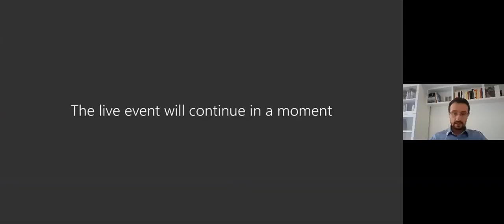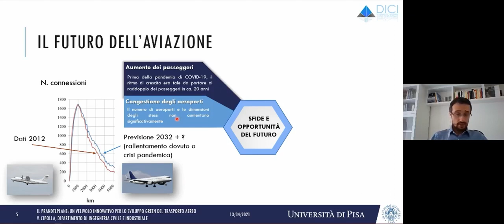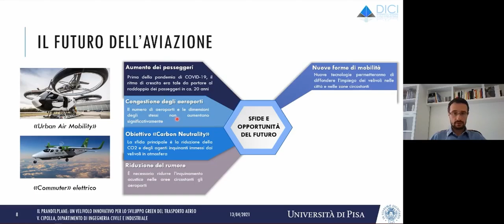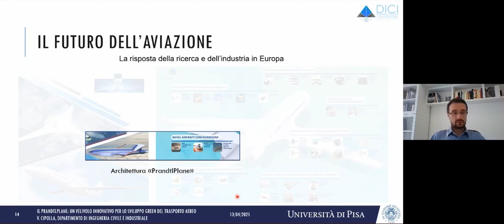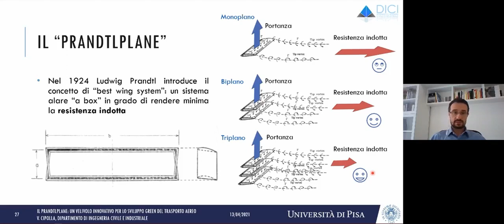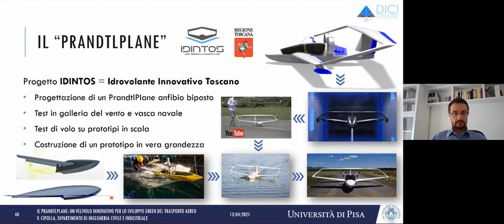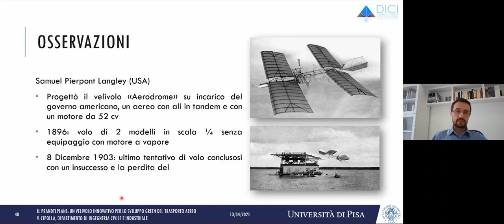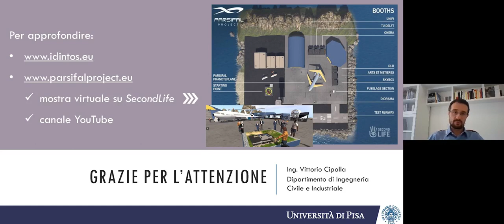Il PrandtlPlane: un velivolo innovativo per lo sviluppo green del trasporto aereo - Prof. Cipolla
Il PrandtlPlane nasce da un'idea di quasi cento anni fa, introdotta dal fisico tedesco Ludwig Prandtl allo scopo di ridurre la quantità di carburante consumata dagli aerei. La crescente necessità di ridurre l'impatto ambientale del trasporto aereo ha reso nuovamente attuale il tema proposto da Prandtl e ha stimolato la ricerca di soluzioni come quella da lui proposta presso molte realtà accademiche e industriali in giro per il mondo. In questo seminario percorreremo la storia dell'esperienza dei ricercatori dell'Università di Pisa, iniziata negli anni '90 presso l'ex Dipartimento di Ingegneria Aerospaziale e proseguita fino ad oggi all'interno del Dipartimento di Ingegneria Civile e Industriale.